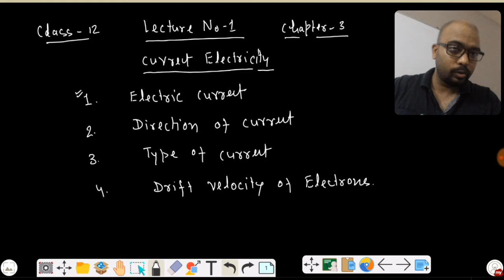Lecture-1|| Class-12||Current Electricity||Introduction and Drift Velocity|| Physics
This lecture will cover introduction of electric current and drift velocity in detail.